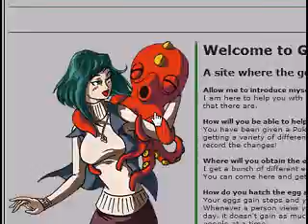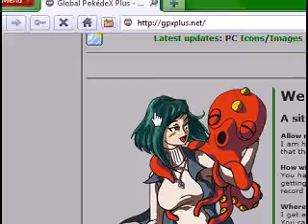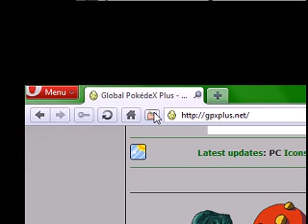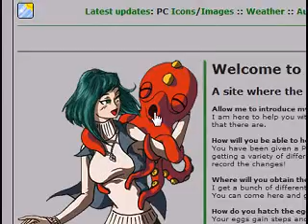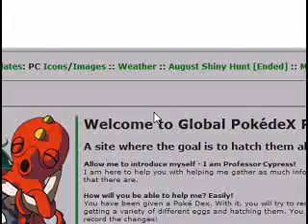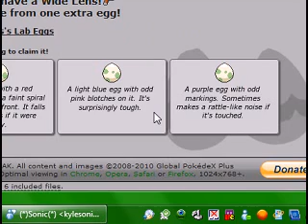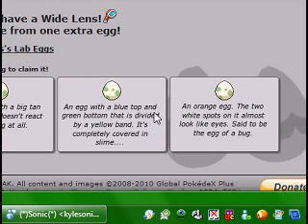Lab egg thingy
This is how I do that new egg trick I was talking about.